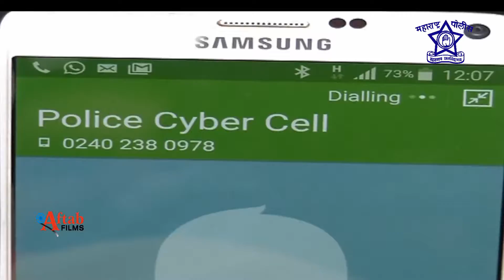Cyber Crime Cell I Telephone Scams I You must know that no one can misuse an OTP until you share it.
Promo _ Cyber Crime Cell, Rural Police, Aurangabad, Maharashtra. Aurangabad police
Cyber Crime Cell, Rural Police, Aurangabad, online scams You must know that no one can misuse an OTP until you share it.